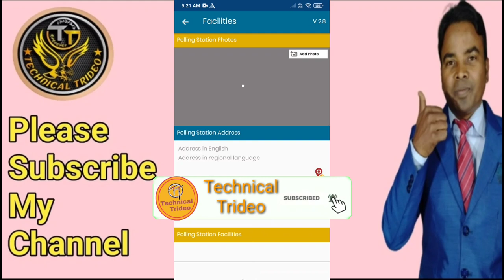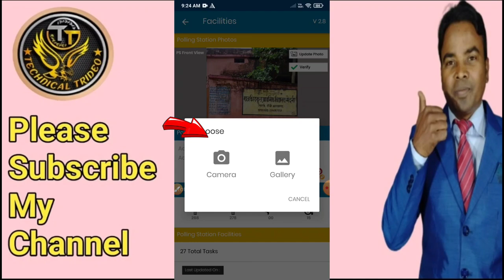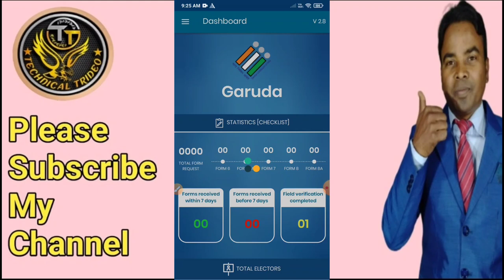Blo new work || polling station ka photo kaise upload kare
Hi.

नमस्कार दोस्तों
              धन्यावाद
                   please

 Cover topic:-

Blo new work
polling station ka photo kaise upload kare
Garuda app me photo upload kaise karen
How to upload photo on gadura app
Garuda app me facilities upload kaise karen
How to upload facilities on Garuda app
Garuda app se live location kaise le
Technical trideo
trideo manjhi
Garuda app me akshantar sesantar kaise nikale
Garuda app me lat. Len kaise nikale
Garuda app
Tips and tricks
Technology video
Technical
Technical video
Hindi tips and triks
Trideo manjhi
Tridev manjhi